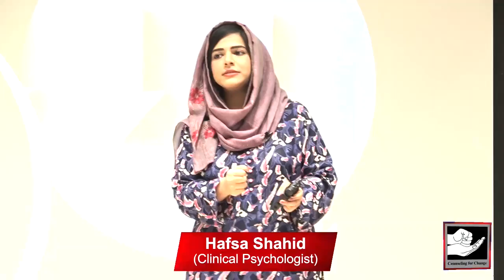نشے کی بیماری سے نجات کے لیے مریض کے کونسے نظریات کا بدلنا ضروری ہے؟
◆𝐅𝐨𝐫 𝐂𝐨𝐮𝐧𝐬𝐞𝐥𝐢𝐧𝐠 𝐀𝐩𝐩𝐨𝐢𝐧𝐭𝐦𝐞𝐧𝐭𝐬:
 Lahore :Mr Mohsin Nawaz 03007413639
 Karachi: Mr Wakeel Murad 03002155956
Islamabad: Mr Talal Zubair 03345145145